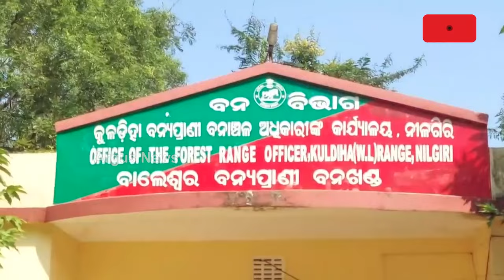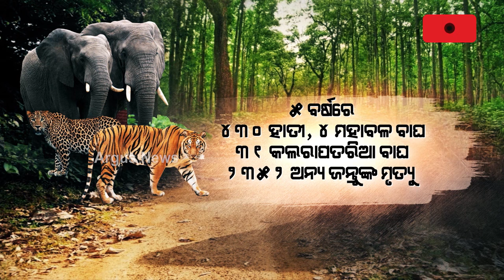କୁଲଡିହାରେ ଗର୍ଜିଲା ଶିକାରୀଙ୍କ ବନ୍ଧୁକ || Forest Officer || Kuldiha Forest || Balasore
କୁଲଡିହା ଅଭୟାରଣ୍ୟରେ ଗର୍ଜିଲା ଶିକାରୀଙ୍କ ବନ୍ଧୁକ । ଠେଙ୍ଗାଧରି ହାତଟେକିଦେଲେ ବନ କର୍ମଚାରୀ, ଖାଇଲେ ଗୁଳି । ପୂର୍ବରୁ ଶିମିଳିପାଳରେ ବି ସମାନ ପରିସ୍ଥିତି ହୋଇଥିଲା।